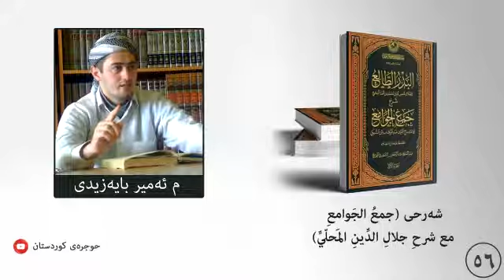جمع الجوامع ٥٦ وهو أي فرض الكفاية على